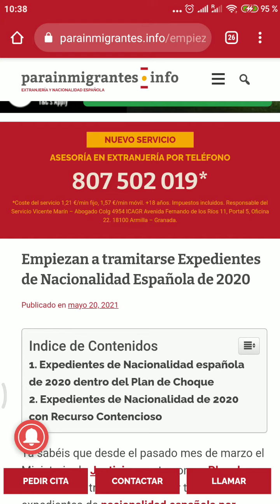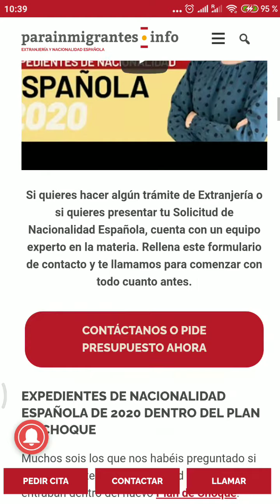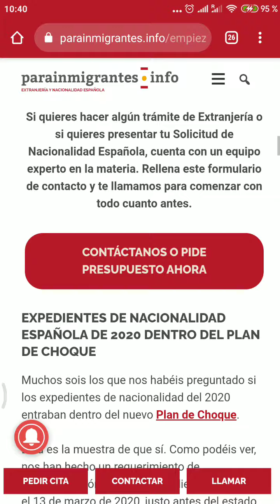هل تم البدأ بدراسة ملفات 2020 في المخطط الاستعجالي الجنسية الاسبانية